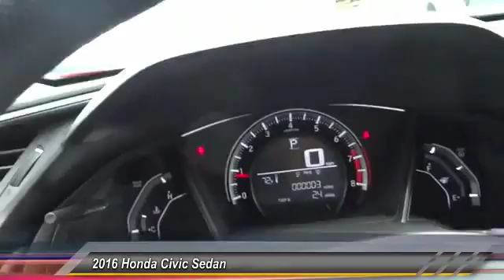2016 Honda Civic Sedan Pasadena Cerritos Los Angeles Alhambra Pasadena, SoCal, Orange County 160665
2016 Honda Civic Sedan 4dr CVT LX

HONDA OF PASADENA IS A NEW AND USED HONDA DEALERSHIP PROUDLY SERVICING LOS ANGELES, PASADENA, GLENDALE, ALHAMBRA, CERRITOS, & ALL NEARBY CITIES. THIS RED 2016 Honda CIVIC SEDAN IS EQUIPPED WITH A 2.0L I-4 DOHC 16-Valve i-VTEC, TRANSMISSION, AND RECEIVES AN ESTIMATED 31 City/41 Hwy MPG. CONTACT HONDA OF PASADENA TO SCHEDULE A TEST DRIVE AND TAKE THIS 2016 Honda CIVIC SEDAN HOME TODAY, OR VISIT OUR SHOWROOM CONVENIENTLY LOCATED AT 1965 E. FOOTHILL BLVD, PASADENA, CA 91107. STOCK #: 160665 | 2016 Honda Civic Sedan 4dr CVT LX 2016 Honda CIVIC SEDAN 4dr CVT LX Stock #: 160665 | VIN: 2HGFC2F54GH525716 | 2016 Honda Civic Sedan 4dr CVT LX Honda of Pasadena AT HONDA OF PASADENA, OUR GOAL IS TO SELL THE BEST VEHICLES AT THE LOWEST PRICES AND TREAT OUR CUSTOMERS WITH RESPECT. AS A CALIFORNIA HONDA DEALER, WE BELIEVE WHEN YOU CHOOSE HONDA OF PASADENA YOU ARE MAKING THE RIGHT CHOICE.